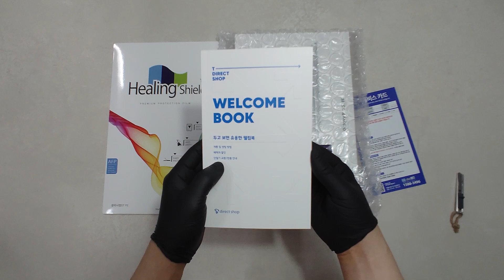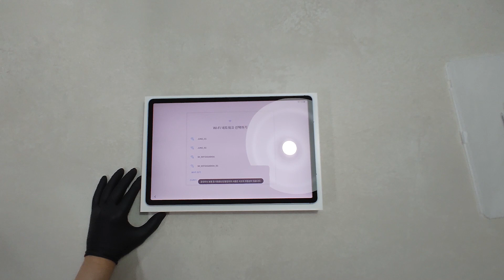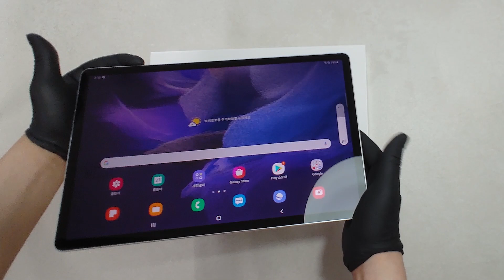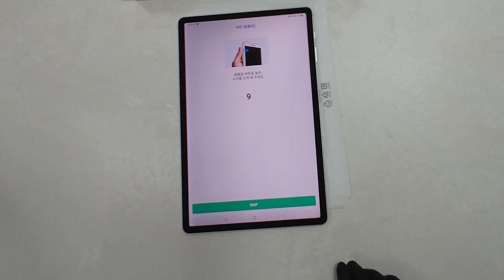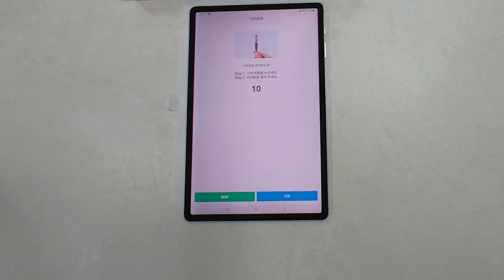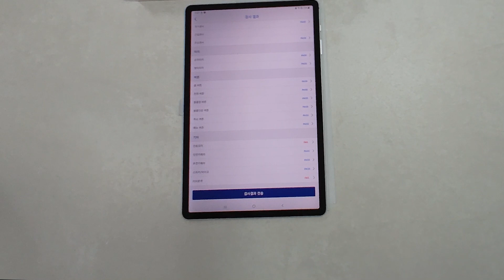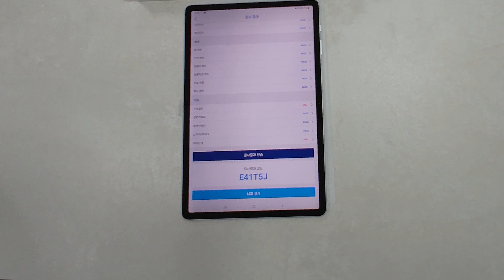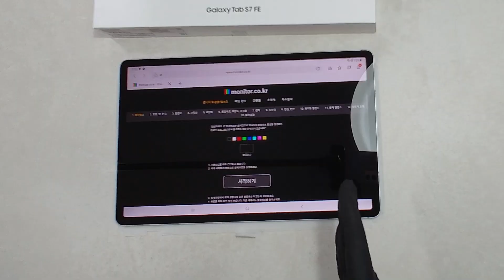갤럭시탭S7 FE 개봉 후 간단한 불량 진단 방법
갤럭시탭S7 FE 언박싱, 자가진단 영상입니다.

Galaxy Tab S7 FE Unboxing and Simple Fault Finding Method